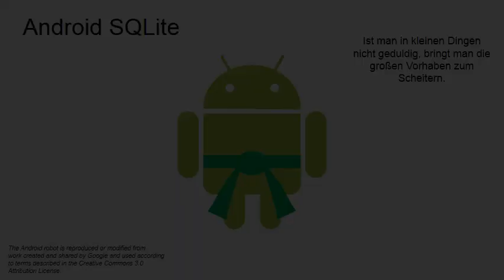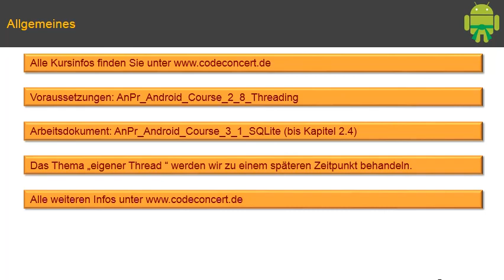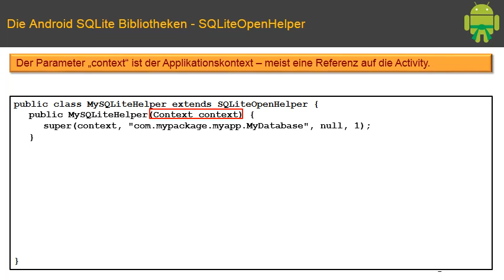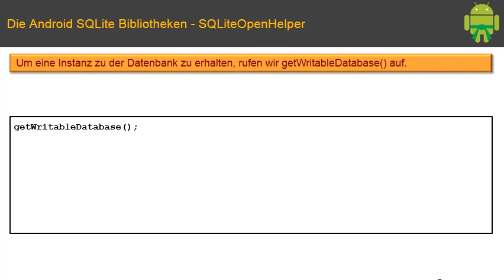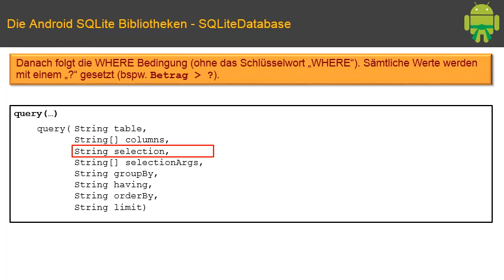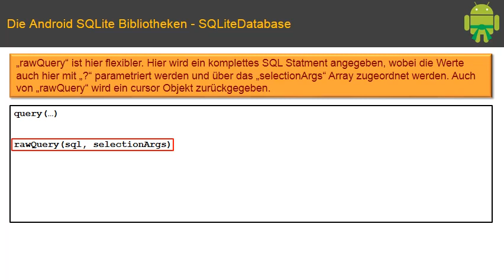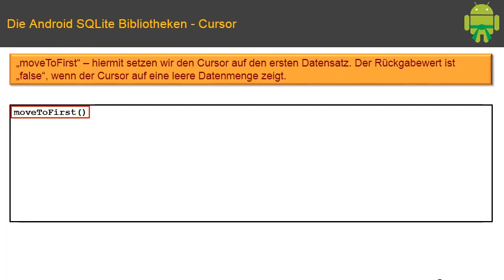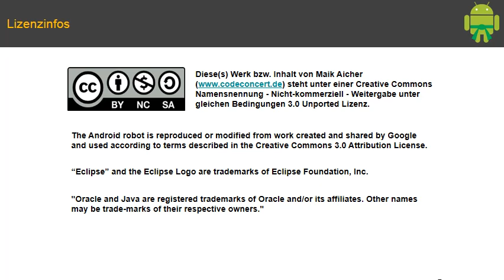Android Tutorial SQLite Grundkonzept (Grüngurt Pt. 1)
In diesem Video geht es um die grundsätzlichen Möglichkeiten der SQLite Datenbank. Wie erzeuge ich sie, wie kriege ich die Daten rein und wieder raus? Welche grundsätzlichen Klassen es gibt wird erklärt, sowie die wichtigsten Methoden.